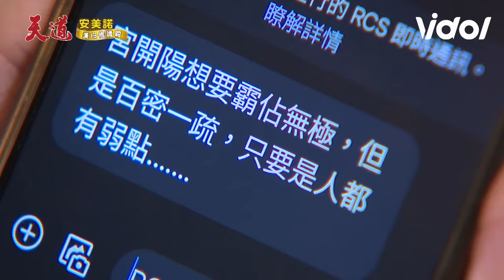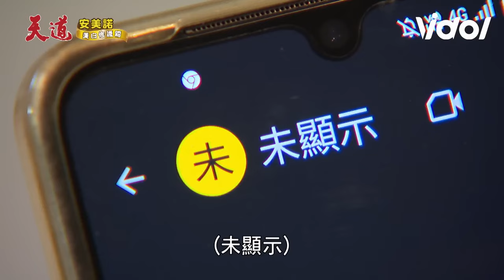天道／風水輪流轉！長勝向雙隨坦承恢復正常默默守護 開陽肖想「無極集團」子茜出面打臉｜三立娛樂星聞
★訂閱【女孩要幹嘛】甜寵浪漫戲劇看到飽